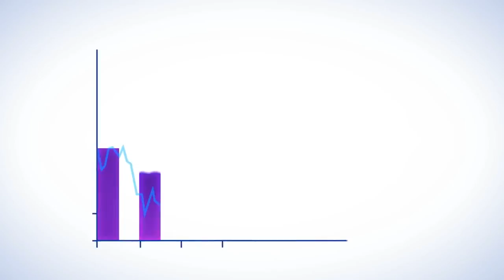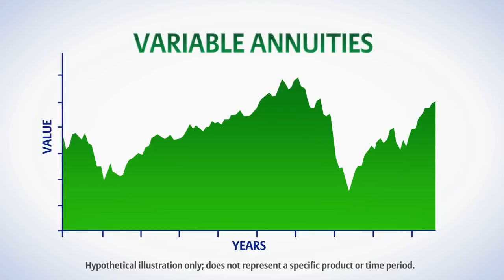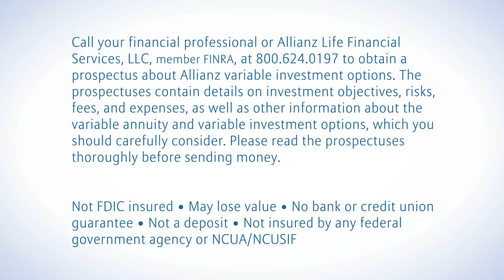WrightRetirement.com - Guaranteed Lifetime Income. Wealth, TaxEstate Management. Fixed Index Annuity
Wright Retirement - Guaranteed Lifetime Income. Wealth, Tax & Estate Management. Fixed Index Annuity. Income for life guaranteed. Immediate annuities. Personal Pension. Participation rates on an index. Zero is your Hero. No stockmarket downside risk. Tax Advantages.